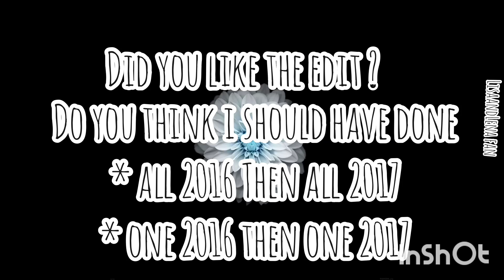Lisa and Lena 2016 VS 2017 | October Edition (+ names)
December video #2
Hey guys :) here i start a new serie ! A BIG thank you to : Csenge Balog and Zoea Raja for the idea (and well, i keep your name jana : jana sabbagh for your support even if the idea is not from you aha ! now that it's here it stays there ;p ) ! i've decided to do this both with musically and instagram and here is INSTA ;)
i loved loved LOVED doing this so you can be sure that i will continue (except if you don't like it) and i think i will do the previous month too aha xD
Please answer the poll (click in the little i on the top right corner) and in the comments as well if you want :
Do you find it great to do this like this like "A month with Leli" where it depends on the date the musically was posted. Or do you prefer really 2016 VS 2017 ? 3 answers :
* like this
* all 2016 VS all 2017
* one 2016 VS one 2017 etc.
Let me know it's really important for me :*

PS : I am NOT Lisa or Lena or both. I am just a fan who loves them and who is doing edits on their musical.lys :)